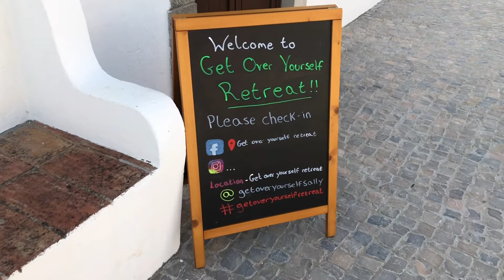1 Whole Week of Sally Wilkinson!! Portugal Get Over Yourself Retreat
I started my juice and fitness retreats so guests could experience what it feels like to push their body and mind, beyond what they thought capable, while fuelling themselves with freshly made juices every day.

A lot of us constantly put limitations on ourselves, however, after spending just 3 days with me, guests leave knowing they can do so much more than they thought they could.

This amazing feeling completely changes your mindset and is extremely powerful and a lot of guests report that they are still feeling the benefits months after they have been.